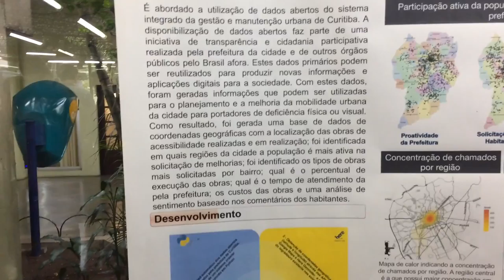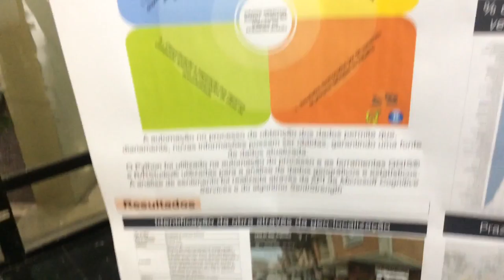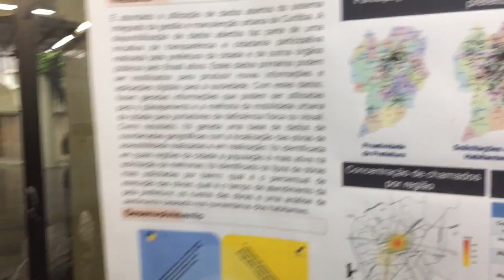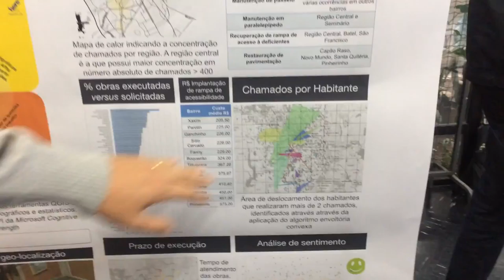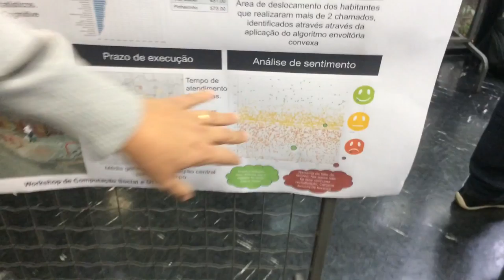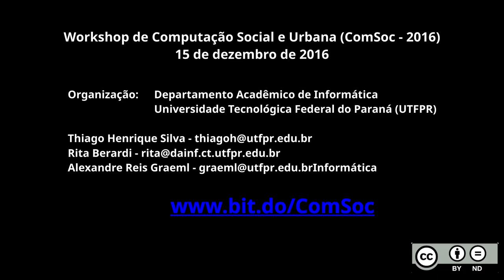ComSoc 2016 - Valmir Marques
Workshop de Computação Social e Urbana
DAINF/UTFPR
Apresentação do pôster "A utilização de dados abertos do município para melhorar a mobilidade de pessoas com necessidades especiais"